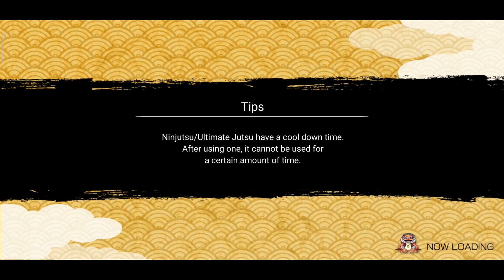Sasuke vs Naruto Duo Mission Showcase Naruto X Boruto Ninja Voltage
I really do hope you enjoy them. Your support always keeps me going! I Appreciate YOU all!